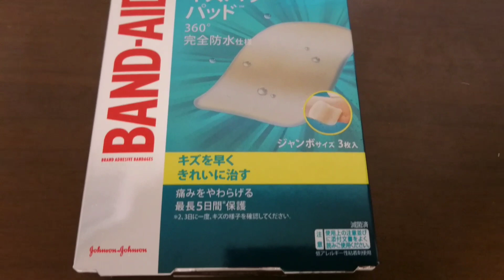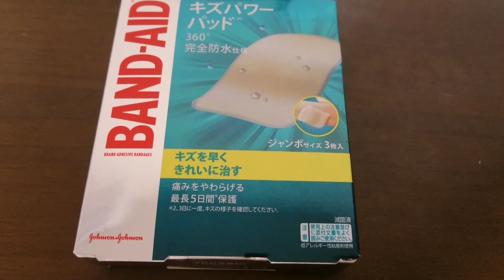【グロ注意】ボクサーあるある、足裏の皮がめくれて痛い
足の裏の皮がめくれて痛いです。
右ストレート打つとき右足裏に負荷がかかって、皮がめくれました。
ボクシングやってると仕方ないです。

マジで痛い。
閲覧注意です。